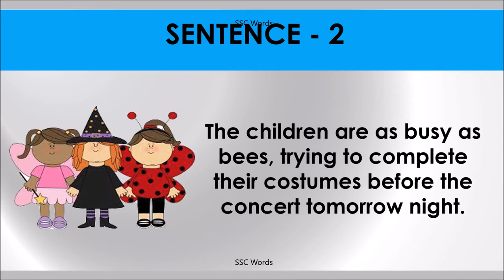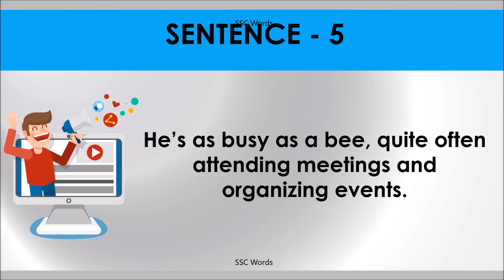AS BUSY AS A BEE Idiom 1372 # Meaning and five sentences # SSC Words